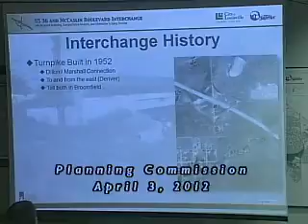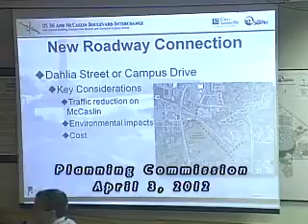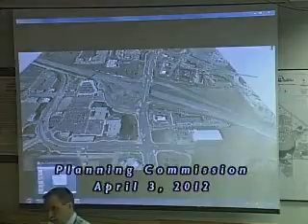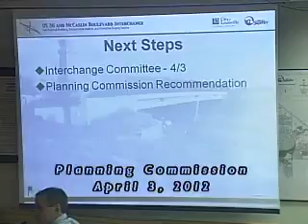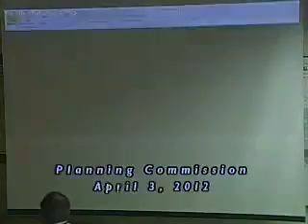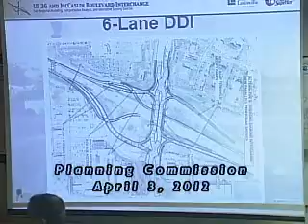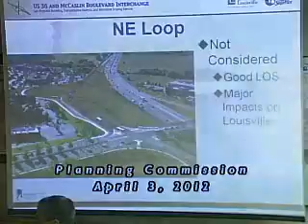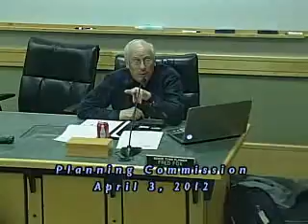Planning Commission - April 03, 2012